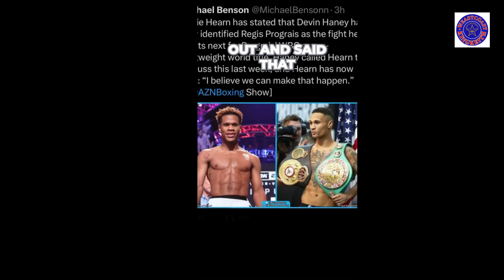DEVIN HANEY DON'T WANT NONE OF TANK DAVIS FROM LAS VEGAS NV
Shocking revelation: Devin Haney avoids Tank Davis and targets Regis Pro-Gray
LOW-RES PREVIEW
00:07
00:24
The video opens with an engaging hook and flows logically, backed by the evidence. It has value for viewers who are interested in boxing news. However, the video lacks clear introduction and conclusion, and its relevance to broader cultural trends and personal connection is limited. More insights and context could be added to make it more complete.
71
SCORE
Didn't I tell y'all that Devin Haney is scared of Jevontae? Didn't I tell y'all that Devin Haney just used Tank's name for attention? Eddie Hearn came out and said that Devin Haney has now identified Regis Pro-Gray as the fight that he wants next for the WBC Super Lightweight title. Eddie Hearn said that they could make the fight happen.